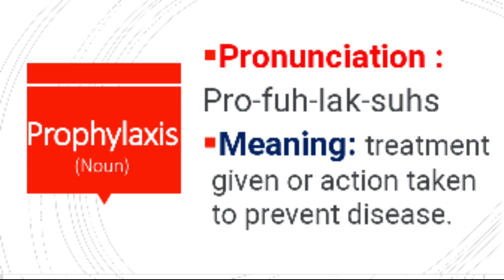Word of the Day Prophylaxis